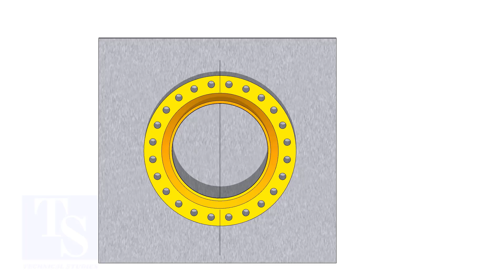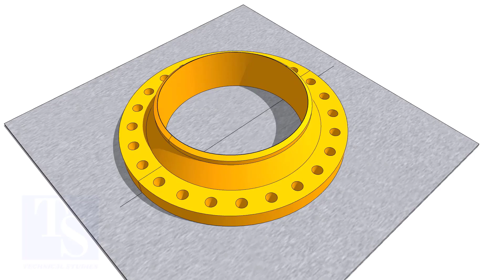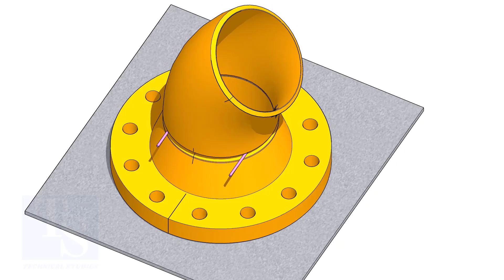45 DEGREE ELBOW TO WELD NECK FLANGE FIT UP EASY METHOD Pipe fit up tutorials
Welding neck flange to 45-degree elbow fit up step by step method. Tutorial for beginners.